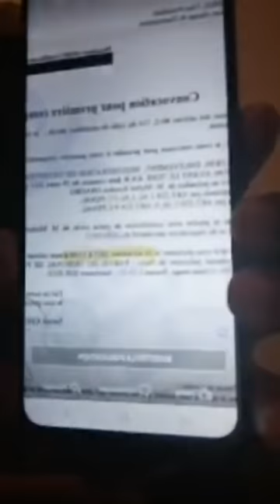urgent! enfin Michel Gbagbo Fait arrêter Soro guillaume pour torture et séquestration.